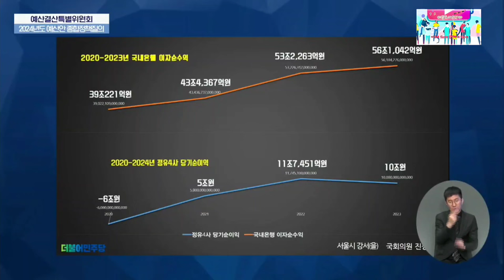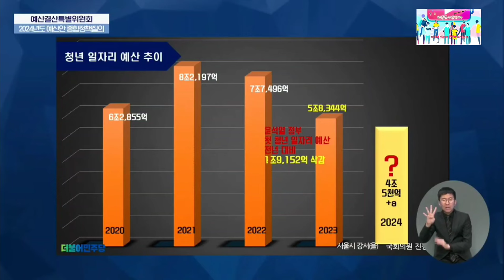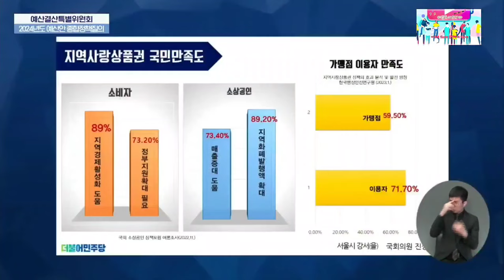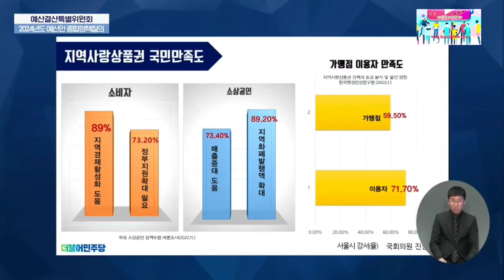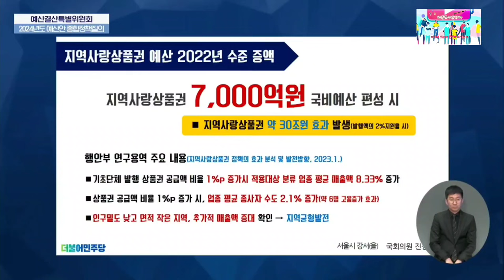2023.11.10일 예산결산특별위원회 더불어민주당 서울 강서구을 국회의원 진성준 질의~진성준